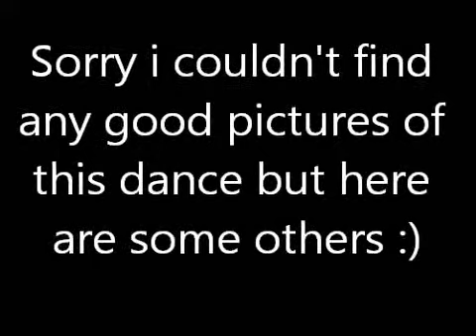Dance Moms-Head Over Heels Full Song